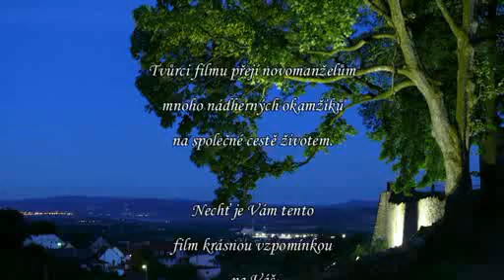Svatba Pavel a Marcela